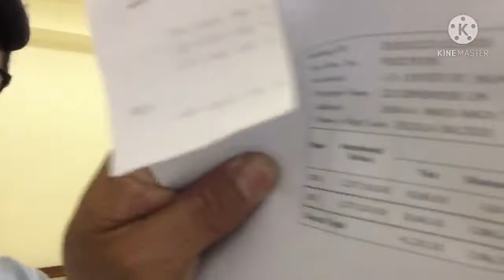BUHAY NG DRIVER I VLOG 46